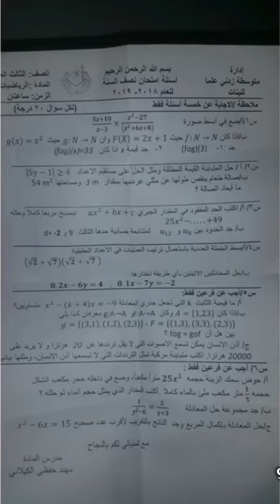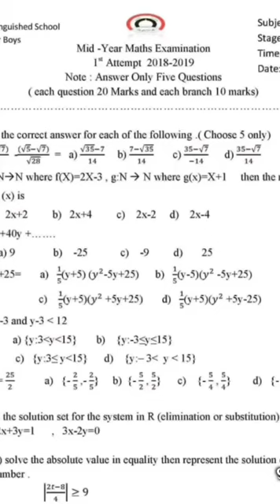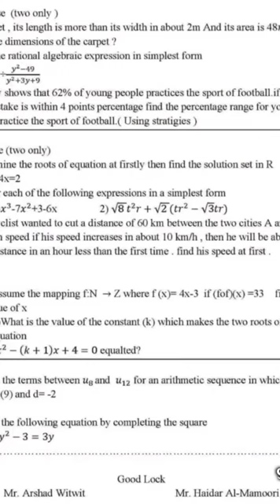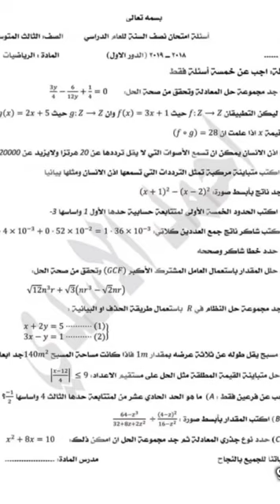20 نموذج من أسئلة رياضيات الصف الثالث متوسط نصف السنة 2019